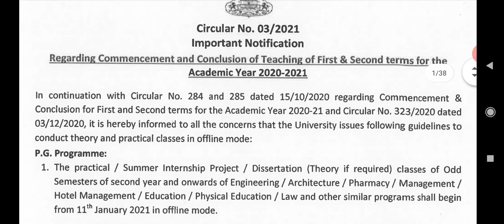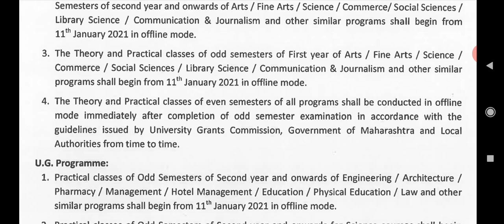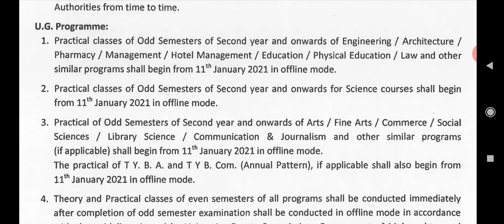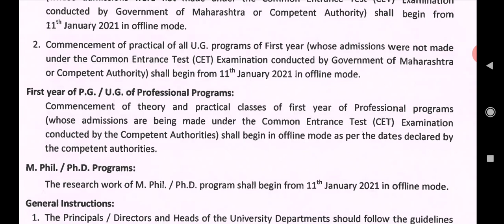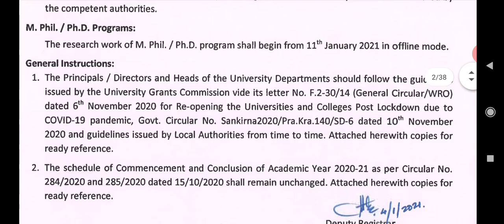Important Circular for Pune University. || Opening date of Colleges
Dear students in this video I am going to tell you about the start of academic year for Pune University.All courses except who comes under CET will start from 11 Jan.